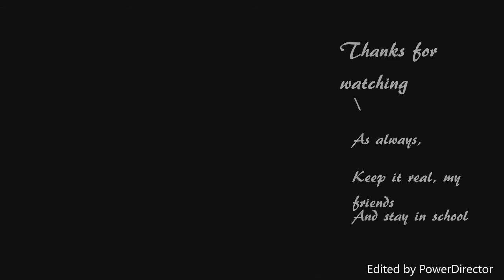Capcom's Viewtiful Joe (259 vlog 210#)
Viewtiful Joe is made in Japan. There's a anime series of Viewtiful Joe, and there's also a video game that's for the PS2 and Nintendo Gamecube: Viewtiful Joe and Viewtiful Joe 2. This game was released since 2003, and the 2nd one was released in 2004. Plus, Viewtiful Joe is one of the 5 games on the Nintendo Gamcecube Preview disc.

Fan Mail: 259 vlog studios
Fairbanks, AK 99709
USA

As always, keep it real, my friends. And stay in school.